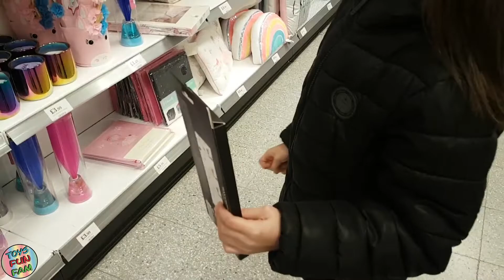Breakfast Treat, Trip To Opticians & Shopping Vlog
Tahlia had an appointment at the opticians, before that we enjoyed a yummy breakfast. What did we have?  Take a look.

Then off shopping with Nan and Grandad.